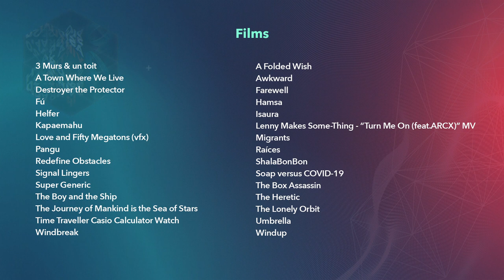SIGGRAPH Asia 2020 – Computer Animation Festival Trailer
Here’s the preview trailer of the SIGGRAPH Asia 2020 Computer Animation Festival program!

The SIGGRAPH Asia 2020 Computer Animation Festival is Asia's premier computer animation festival which showcases a world-wide collection of the year's best works. Celebrating the work of students, young professionals, seasoned professionals, and grizzled veterans, SIGGRAPH Asia’s virtual Computer Animation Festival (CAF) runs between 4-13 December 2020 with an array of entertaining screenings, presentations, and panel discussions.

The Computer Animation Festival consists of two main components:
- Screenings - It includes Electronic Theater, Animation Theater as well as Invited Screenings where the full breadth of this year’s work in computer animation can be enjoyed at length.
- Panels & Talks - It includes presentations by experts on a variety of topics related to the creation of computer animation and visual effects, as well as behind-the-scenes presentations by creators from the studios and schools, whose works are screened at the festival.